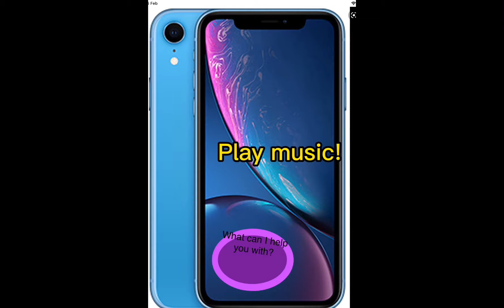Pop ups pt3